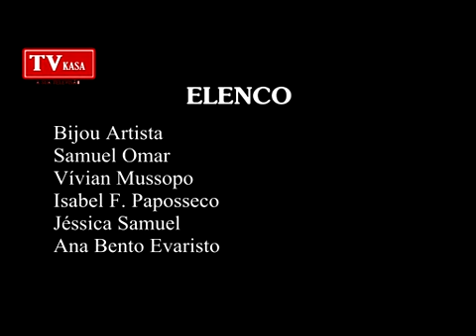OS TUNEZA NA TV KASA